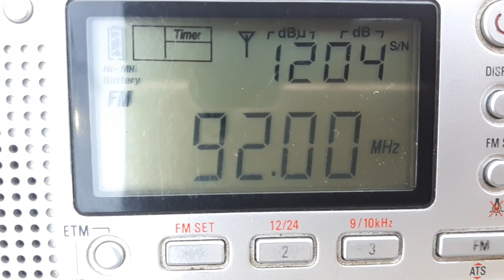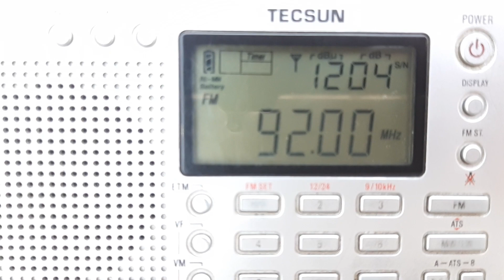(FM DX 2023) RTM Pahang FM 92.0MHz Bukit Senggora (Maran) received in Batu Kikir, Negeri Sembilan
* Frequency: FM 92.0MHz
* Power: 0.25kW
* Transmission site: Bukit Senggora, Pahang
* Receiving site: Batu Kikir, Negeri Sembilan
* Distance: 96km